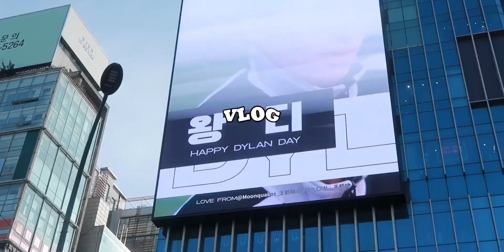VLOG 146｜期待圣诞节｜购物开箱｜去新村吃牛排骨啦｜打卡王鹤棣生日应援屏｜逛小众品牌集合店｜可爱的帽子enzoblues｜好久没吃的中国甜品｜留学日常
随手记录我的生活碎片,礼物,开箱,生活记录,留学,日常,圣诞节,王鹤棣生日,购物开箱,我生命里的一分钟